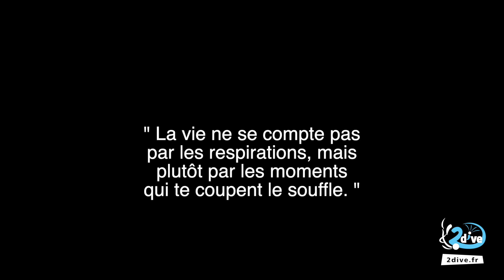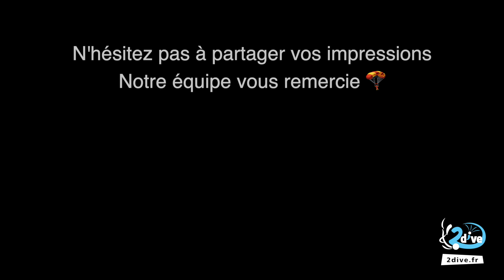Agathe d'Asnières sur Seine a sautée en parachute au Mans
L'équipe 2dive réalise le saut en parachute d'Agathe, un très bon souvenir et un moment d'émotion et de rigolade.